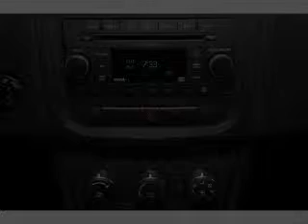2012 Dodge Avenger - Indianapolis IN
Year: 2012
Make: Dodge
Model: Avenger
Trim: RALLYE
Engine: 3.6 liter 6 cylinder
Transmission: 6-Speed Automatic
Color: Redline 2 Coat Pearl
Mileage: 0
Address:
4505 W 96th Street 96